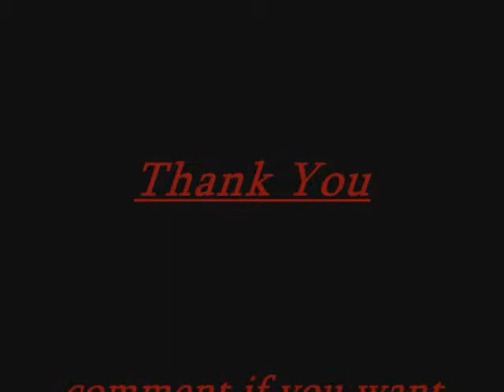My epiphone les paul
a visual over view of my les paul, comment if you want to know what it sounds like..it is 2 years old as what the cereal number says